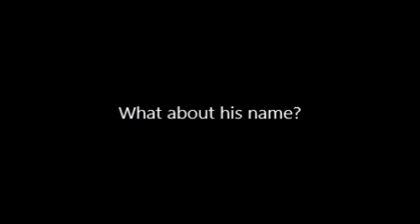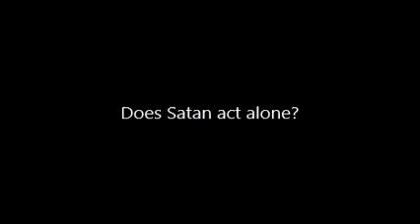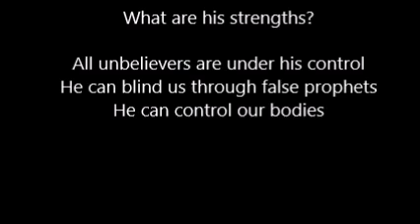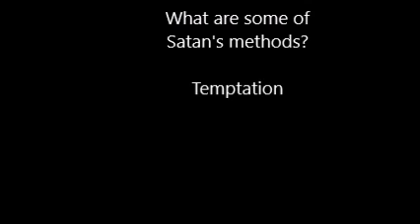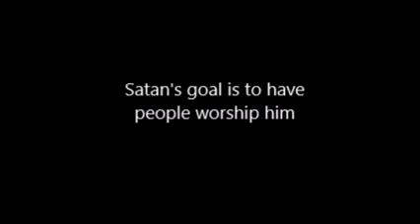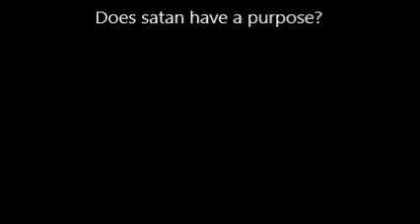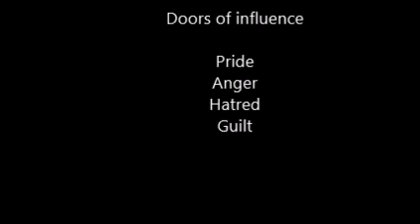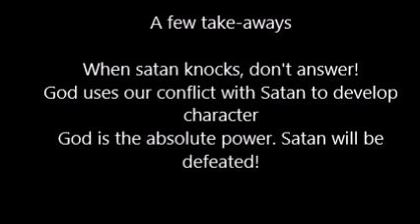Satan and Angels (Week 1 of 2)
Join us for this two part bible study about Satan and Angels.  Learn about the references to Satan in scripture and what that means to us as believers.